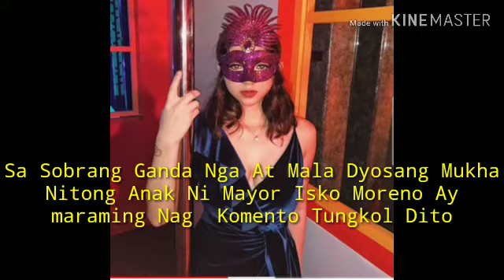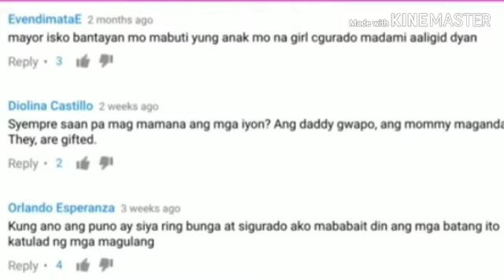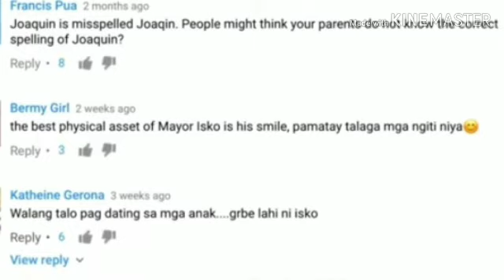Sari Saring Komento at papuri sa Anak Ni Mayor Isko Moreno